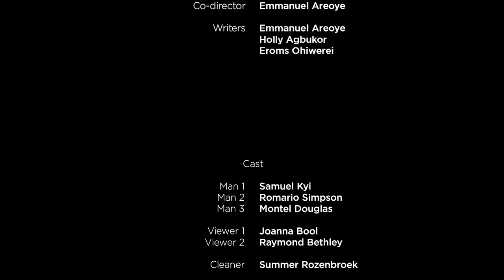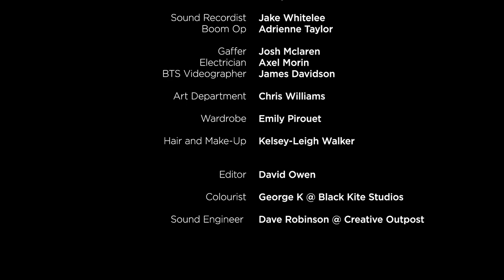Create Not Hate: Heated Conversation (2020) (That's Not Me)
Idea Creator/ Co-director: Emmanuel Areoye - Debate Mate Youth Program
Creative Director: Trevor Robinson OBE - Create Not Hate / Quiet Storm
Actors: Samuel Kyi, Romario Simpson, Montal Douglas, Joanne B,
 Raymond Bethley, George Owusu-Afriyie & Bony Foncesa
Mentor: Marley Muirhead - School of Communications Arts